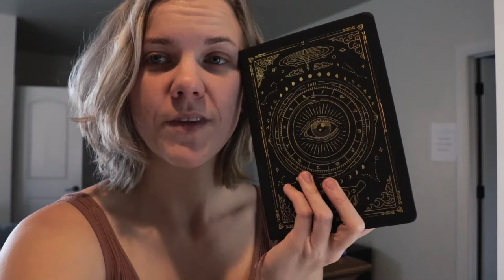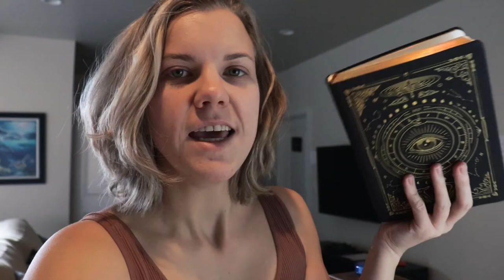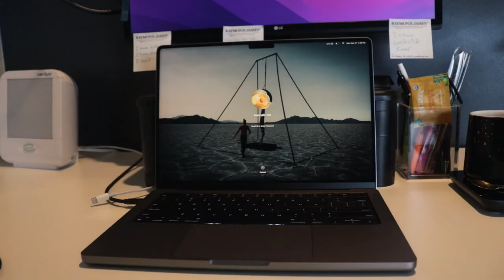Desk Clean and Tour 2022 | My Minimal Desk Setup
BOOKS
FIVE THOUGHTS OF A MAN IN THE YEAR 2020 BY RAE SERBECK
MY JOURNAL DESIGNS
Rise of the Witch: Exhiled World The Pheonix's Ashes Book 1

ALANNAH HALL SOCIALS